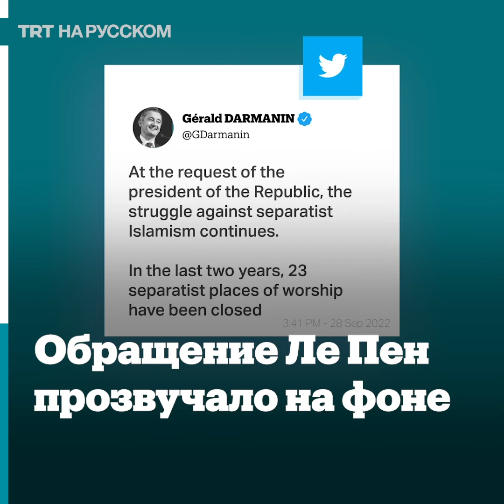Ле Пен призывает закрыть еще больше мечетей во Франции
Французский ультраправый политик, бывшая кандидат в президенты Марин Ле Пен считает, что в стране должно быть закрыто еще большее число мечетей. Скандальное заявление последовало после того, как уже 23 мусульманских религиозных центра прекратили работу во Франции за последние два года.